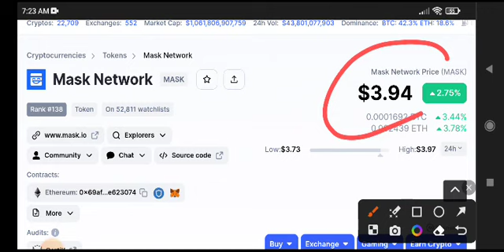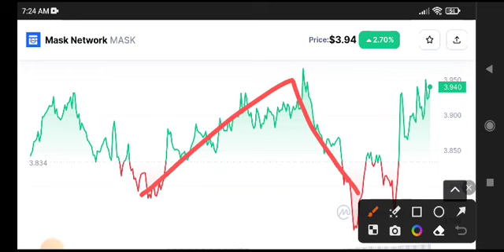Mask Network News Today! Mask coin Price Prediction Today